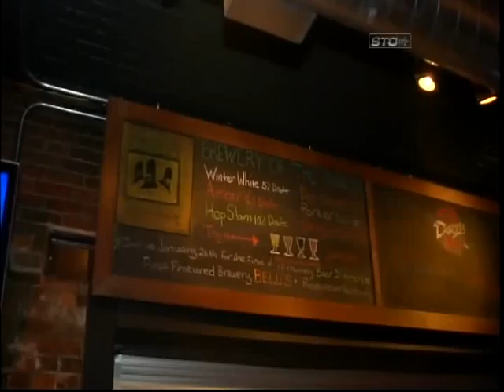Hydrew on Beer Money